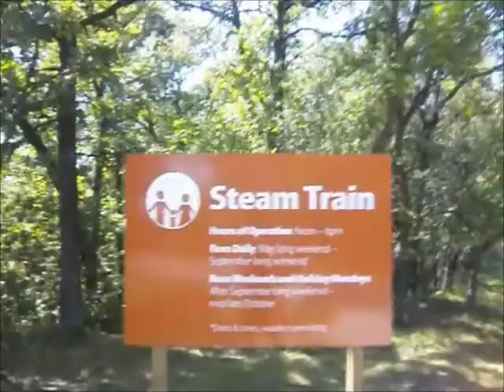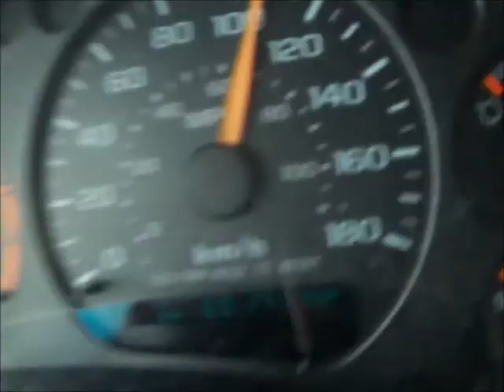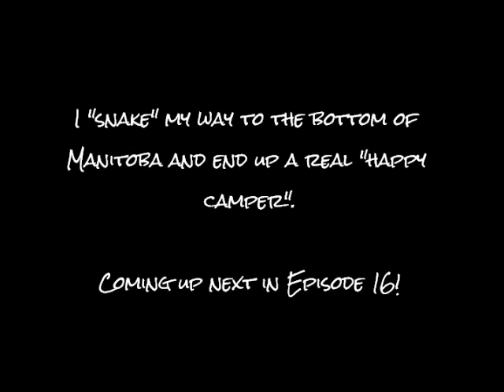Danny vs. Canada Episode 15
Winnipeg, Manitoba to Brandon, Manitoba

Special thanks to Jason Shaw of audionautix.com for the music.

Tracks are Jenny's Theme, Walk in the Park, Boxcar Rag, Rocky Top, and Tennesee Hayride.